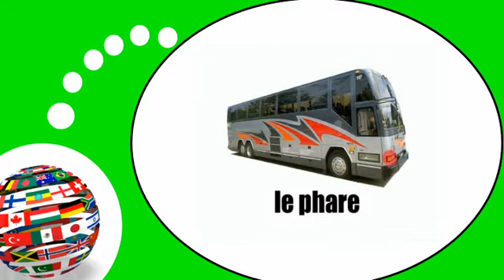French lesson with me # The bus